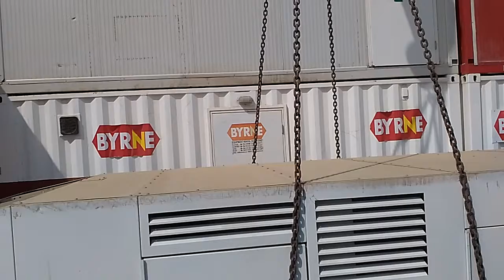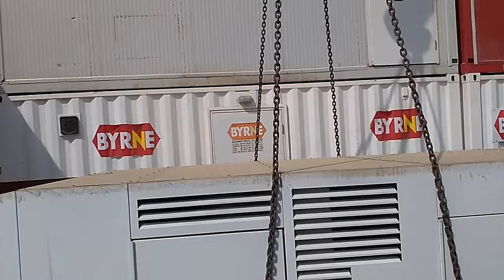Byrne yambu work shop 2016 Aug 07